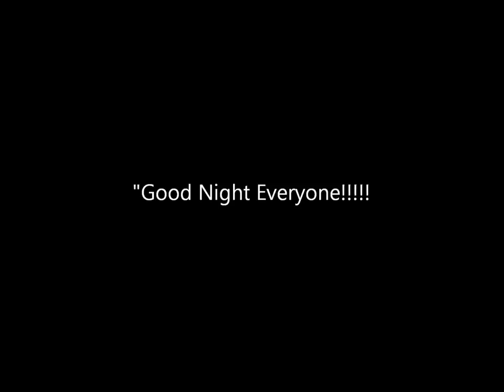Comiskey Sunset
Time lapsed Sunset